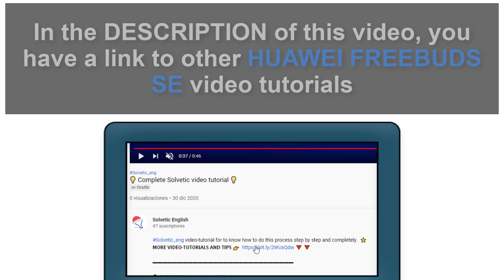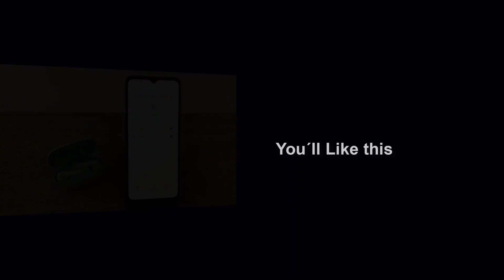🔊 How to Increase Volume Huawei FreeBuds SE ✔️ How to Use Huawei FreeBuds SE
Solvetic_eng video-tutorial to know how to increase volume Huawei FreeBuds SE in a detailed way step by step. ▶️ 𝗔𝗟𝗟 𝗔𝗕𝗢𝗨𝗧 𝗛𝗨𝗔𝗪𝗘𝗜 𝗙𝗥𝗘𝗘𝗕𝗨𝗗𝗦 𝗦𝗘

Do you want to know how to increase volume Huawei FreeBuds SE? In the following video you will be able to see all the steps you must follow to know how to increase the Huawei FreeBuds SE volume in a detailed step-by-step manner.